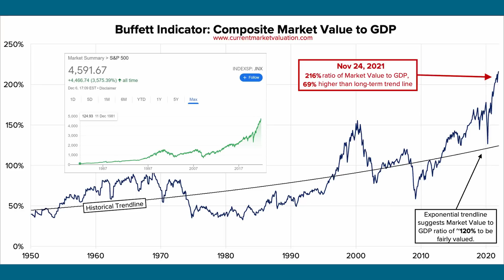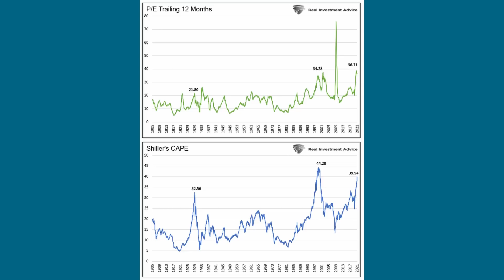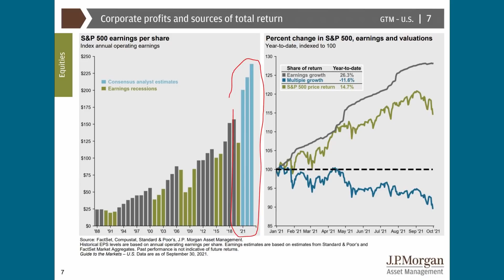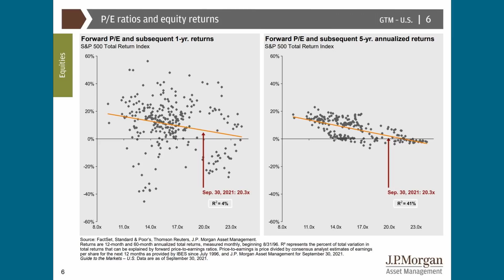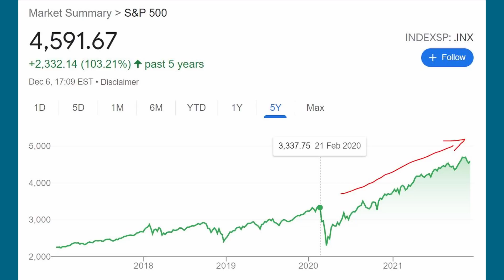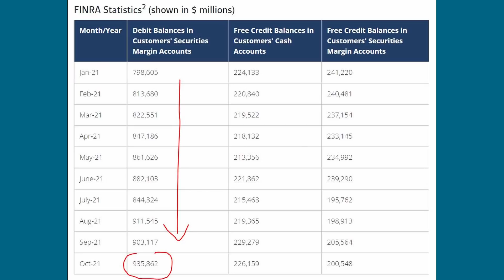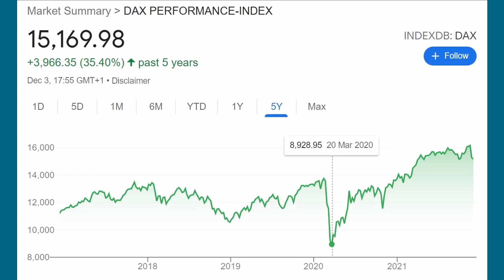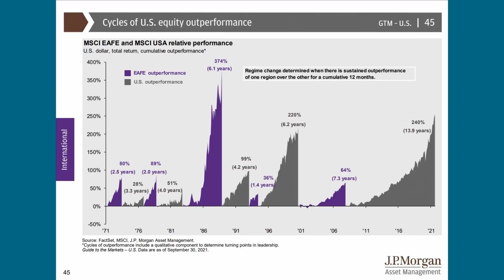Jak investovat v roce 2022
Americký trh zaznamenal v roce 2021 svá maxima, některé akcie se nacházejí v bublině, zatímco mezinárodní trhy nejsou vysoce nadhodnocené. Přestože nízké úrokové míry vedou k růstu cen finančních aktiv, investoři by se měli ujistit, že vlastní hodnotu, protože propad či krize by mohla odstartovat margin calls (snižování dluhů) a výprodeje akcií. Dlouhodobý úspěch při investování do akcií v roce 2022 se opět bude řídit dle valuací budoucích zisků podkladových společností.

0:00 Jak investovat v roce 2022
1:36 Buffettův indikátor, vliv úrokorových měr
4:11 Valuace (PE, CAPE)
9:30 Aktuální situace (toky, sentiment, dluh)
12:13 Ostatní trhy
16:19 Shrnutí: Jak se zachovat

Video má výhradně výukový či informační charakter. Nejedná se o investiční doporučení, investiční poradenství či finanční poradenství. Ve videu mohou zaznít myšlenky či tvrzení ohledně budoucnosti. Tyto nejsou předpovědmi a realita se bude pravděpodobně lišit. Video obsahuje subjektivní názory autora. Usiluji o to prezentovat co nejkvalitnější informace, přesto nejsem schopen garantovat jejich přesnost a úplnost. Neposkytuji žádnou z hlavních či vedlejších investičních služeb vyjmenovaných v zákoně o podnikání na kapitálovém trhu č. 256/2004 Sb.